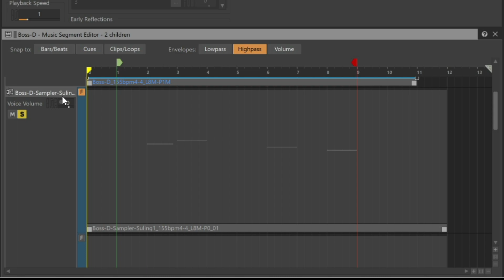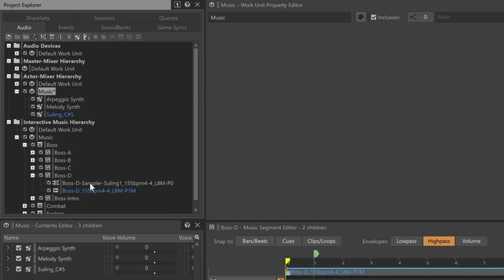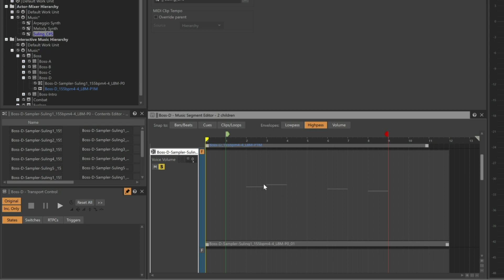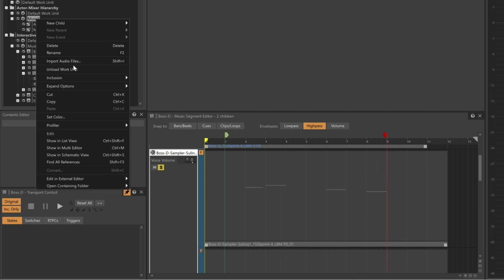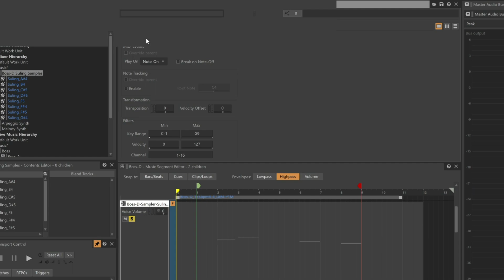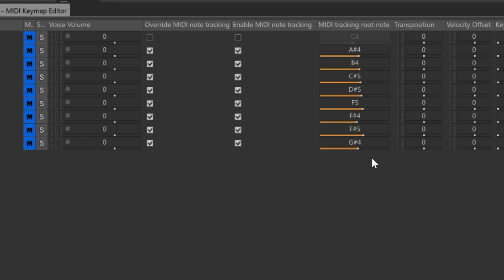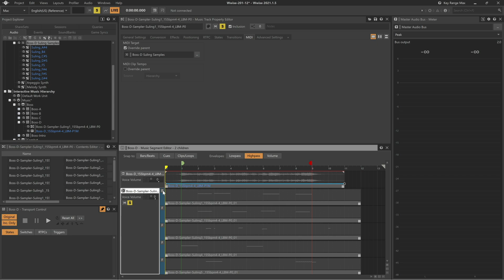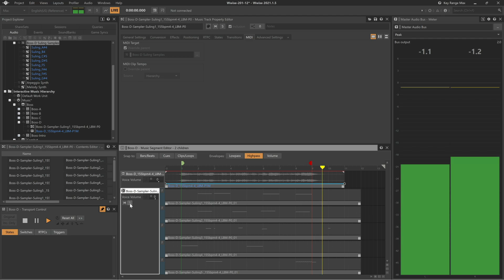Wwise-201 - Lesson 4 - Creating a Sampler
This educational video contains supportive content to lesson 4 from the Wwise-201 Certification course.

Topics:
01:20 Creating a Basic Sampler
04:58 Building a Multi-sampled Instrument – Part I: Understanding Filters
06:42 Building a Multi-sampled Instrument – Part II: Importing to a Blend Container
08:23 Building a Multi-sampled Instrument – Part III: Using the Keymap Editor